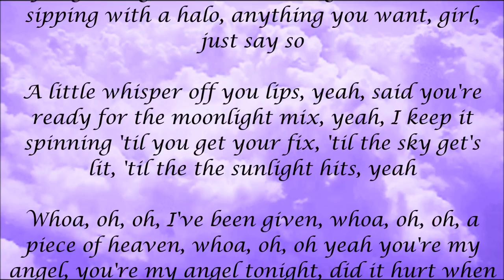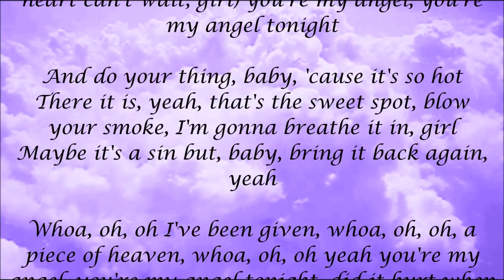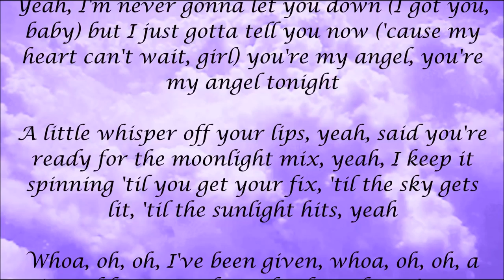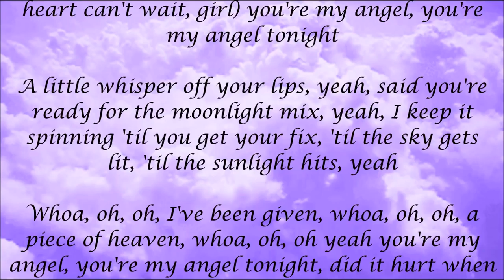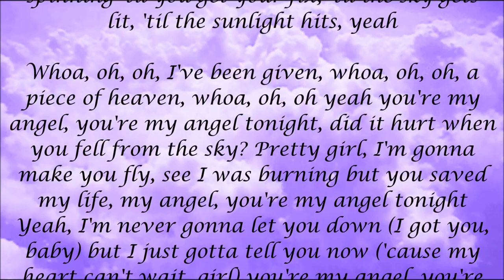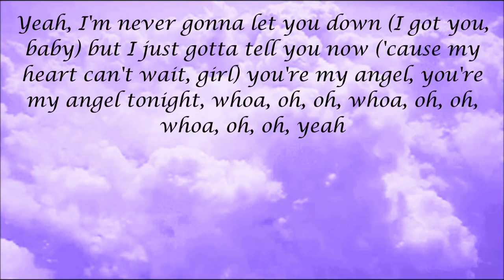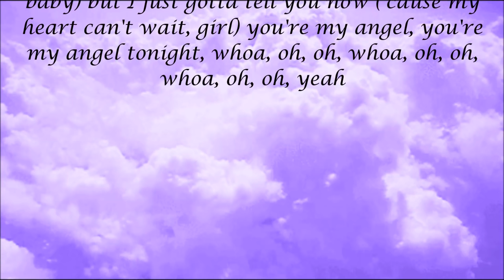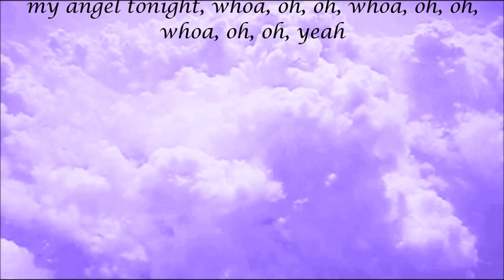Florida Georgia Line - Angel Lyrics